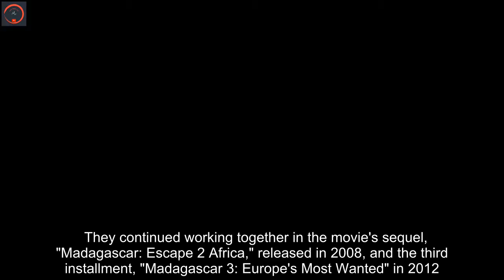Chris Rock's history with Will Smith, Jada Pinkett Smith: A look at the stars' relationship through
The altercation between Will Smith and Chris Rock at the 2022 Oscars has been dominating headlines. After Smith slapped Rock over a joke Rock cracked about Will’s wife, Jada Pinkett Smith, while presenting an award during the 94th Annual Academy Awards, it's been circulating that bad blood may have been brewing long before the incident.   Here's a look at the history Rock shares with the Smith family, starting at the very beginning of Will and Jada's relationship, and what led up to the viral slap. MEETING THE ‘FRESH PRINCE’ Will Smith and Jada Pinkett first met on the set of "Fresh Prince of Bel-Air," when she auditioned for a role on the show.  She didn't get the part but met her future husband — and Rock — in 1994.   While Rock wasn't a regular cast member on the show, he did appear in an episode, starring alongside Will.   The two went on to star in the movie "Torrance Rises" in 1999. And in 2005, Rock presented Smith a Kids' Choice Award.     ROCK AND PINKETT SMITH AS CO-STARS Rock and Pinkett Smith co-starred in the "Madagascar" film released in 2005.   They continued working together in the movie's sequel, "Madagascar: Escape 2 Africa," released in 2008, and the third installment, "Madagascar 3: Europe's Most Wanted" in 2012.    Rock voiced the famous Marty the Zebra, and Pinkett Smith voiced the character Gloria, who played the hippopotamus.    ROCK'S 2016 OSCARS MONOLOGUE  Many people have pointed out this wasn't the first time Rock cracked a joke at Pinkett Smith’s expense.   During the 2016 Oscars, Rock, who was hosting, made one of his first jokes about Pinkett Smith.   In 2016, the "Red Table Talk" host shared that she was boycotting the Oscars due to the show’s lack of diversity.  During one of Rock’s narratives, he poked fun at the actress.    "Jada said she’s not coming.  I was like, ‘Isn’t she on a TV show?’ Jada’s gonna boycott the Oscars? Jada boycotting the Oscars is like me boycotting Rihanna’s panties.  I wasn’t invited!" Rock said.  At the time, Pinkett Smith did not seem fazed by the jokes Rock made when she was asked about them.     THE SLAP Fast-forward to the 2022 Oscars, after Rock joked about a sequel to "G. I Jane" and Pinkett Smith's bald head during the show. Smith, seated in the audience, walked up on stage toward Rock, slapping him in the face before returning to his seat.  Smith then began yelling at Rock, although the Oscars livestream muted his comments.  "Take my wife’s name out of your (expletive) mouth," Smith told Rock.    Pinkett Smith has been open about her struggle with hair loss.   The Dolby Theatre was shocked and so was Rock, who appeared to struggle after the encounter to regain his train of thought.    "Everyone in the mezzanine was standing up to see what was going on — everyone shocked," according to one observer in attendance at Sunday's show who spoke to People magazine.  "You could hear a pin drop. Everyone was looking at each other like, 'Is this really happening?'"  I’M SORRY Smith has sinc